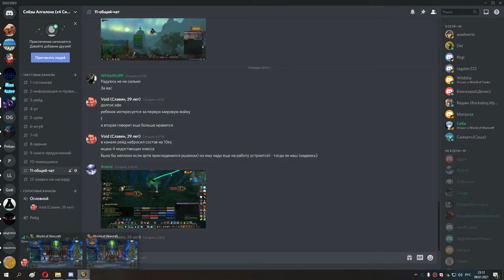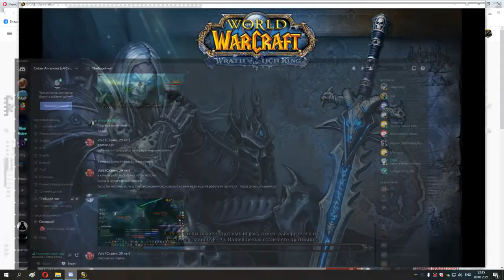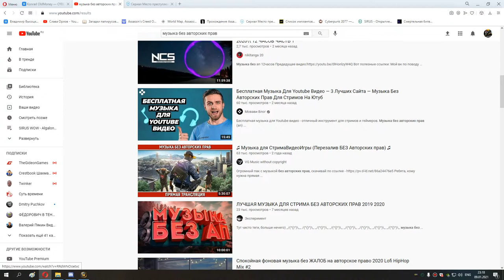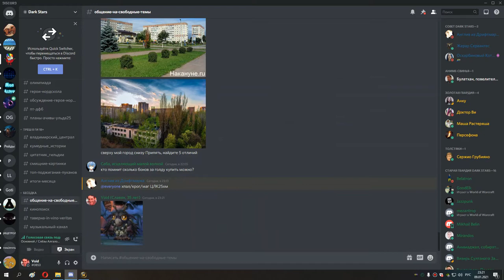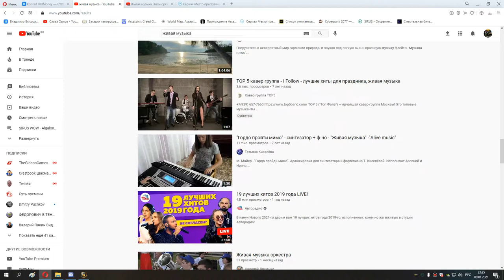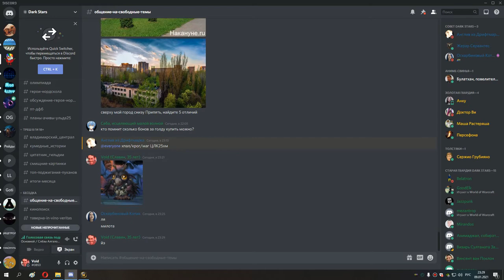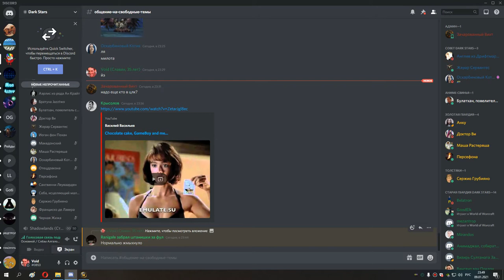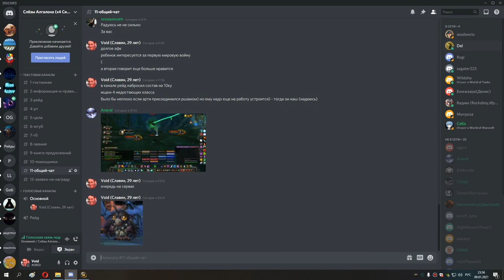56 вечер походов по пятеркам обычкам